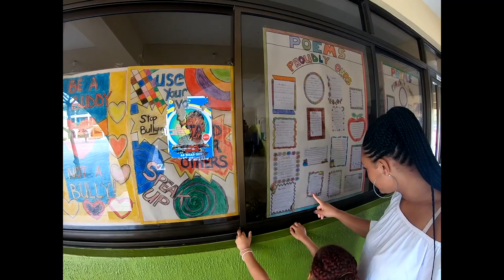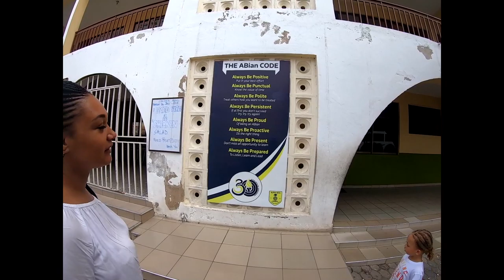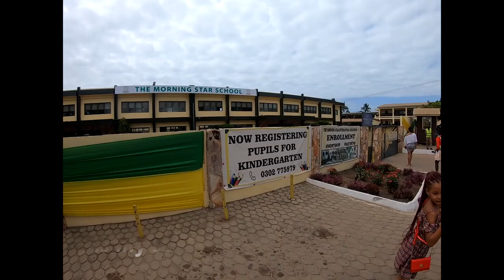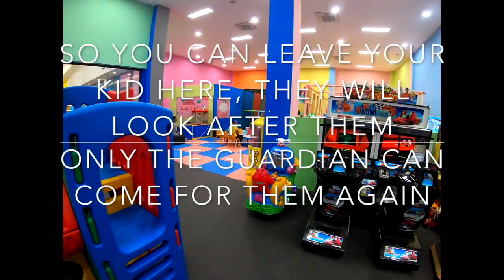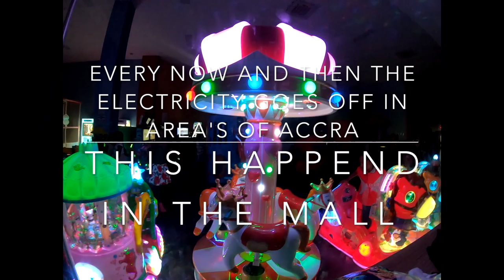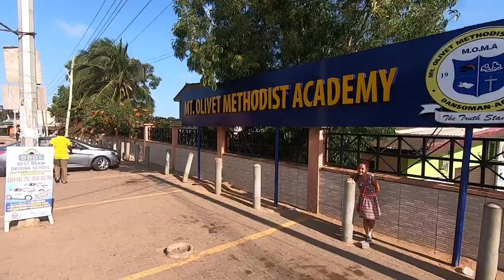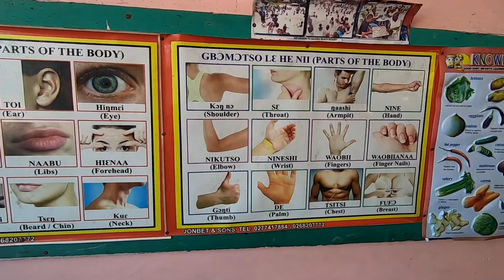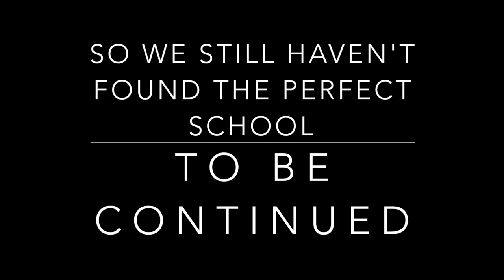Schools in Ghana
We are back with a new video, the school hunt continue's. We went to 4 different schools in the Dansoman area. Join us in our quest to find a good school for our two still very Dutch children. School hunt part 2
Hi everyone,

We're the Acheampong Family, A young modern family from the Netherlands who decided to move to Ghana, with a mission to change the negative perspective the media uses to portray Africa, one vlog at a time.